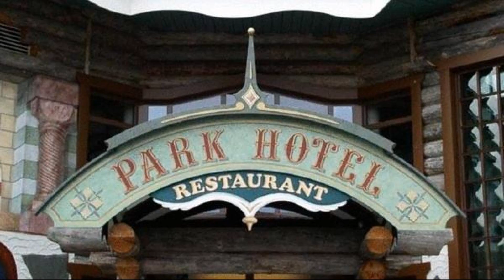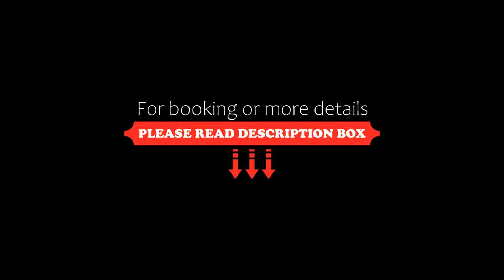Power Park Accommodation, Härmä, Finland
About Property:
This unique hotel is housed in a large fairytale-like wooden building on the grounds of PowerPark Amusement Park. It offers free access to its sauna and summer swimming pool. Free wired internet is available.
Park Hotel Härmä’s accommodation options feature a flat-screen TV and a bathroom with shower. The cottages and apartments have a kitchenette and private sauna.
The 2nd-floor summer café offers views over the neighbouring go-karting track, while the restaurant Boulevard Bistro is...
Property Type: Hotel
Address: Puistotie 3, 62300 Härmä, Finland
Searching For
1. Power Park Accommodation - Härmä - Finland
2. Power Park Accommodation - Härmä - Finland Address
3. Power Park Accommodation - Härmä - Finland Rooms
4. Power Park Accommodation - Härmä - Finland Amenities
5. Power Park Accommodation - Härmä - Finland Offers and Deals
Audio Credit:
Track Title: Blank Slate
Artist: VYEN